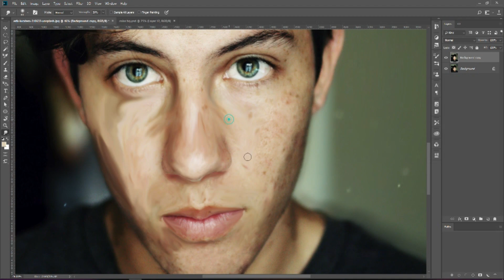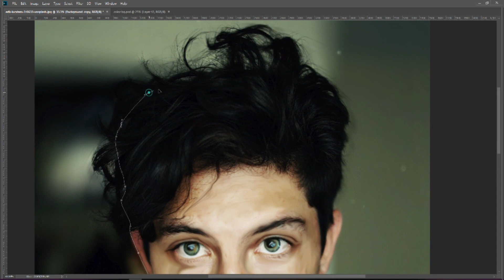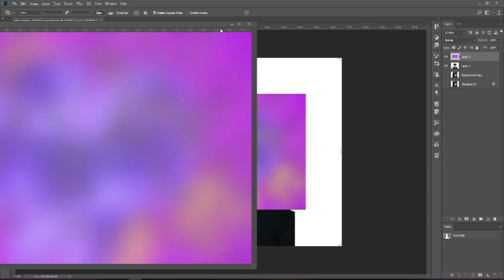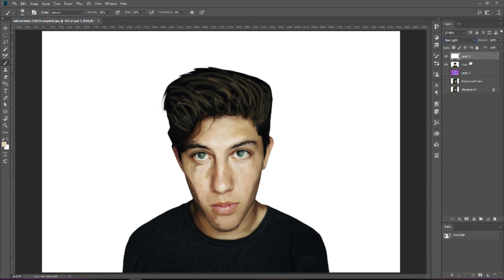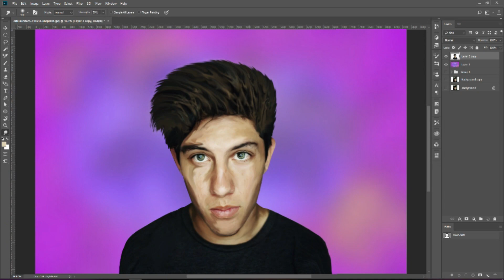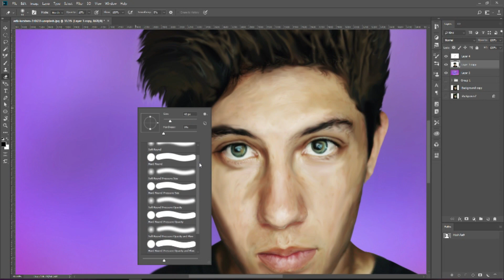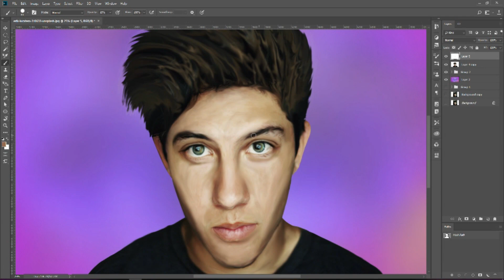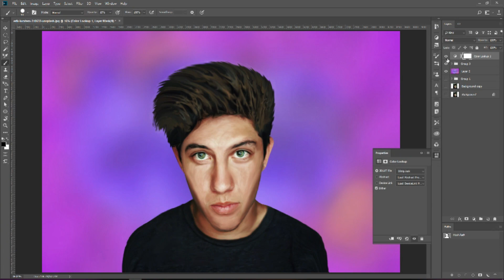Photoshop Tutorial || Digital Art Painting Effect in Photoshop || 2019 Sajal Das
You will see the Photoshop Tutorial || Digital Art Painting Effect in Photoshop || Tutorial from start to finish.

Hi, I am Sajal Das from Dhaka, Bangladesh. I am a Professional Graphic Designer. I've been working for the last 5 years in Graphics Industry. I always focus on Quality Design with Perfection. And also I love to learn new things.

This channel contains only Tutorials related to Graphic Design and Other. Most of the videos are in Bengali.

Category
Music